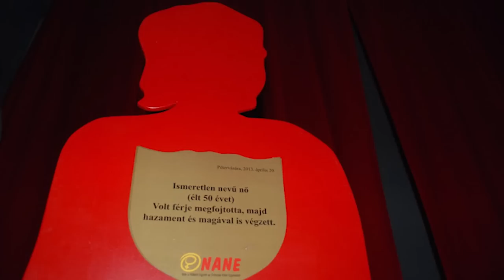Agents of Change: Zsófia Lóránd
Interview with Hungarian feminist activist Zsófia Lóránd